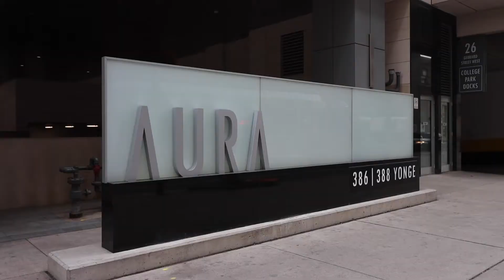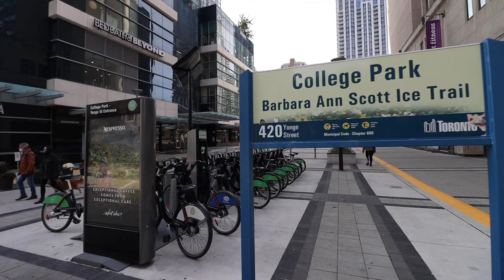388 Yonge Street, Unit 6714, Toronto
388 Yonge Street, Unit 6714, Toronto